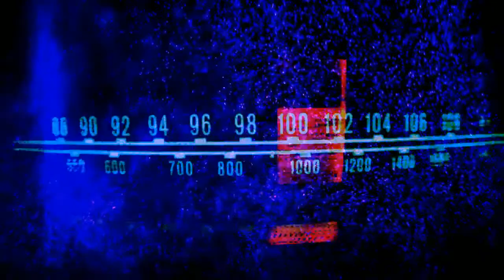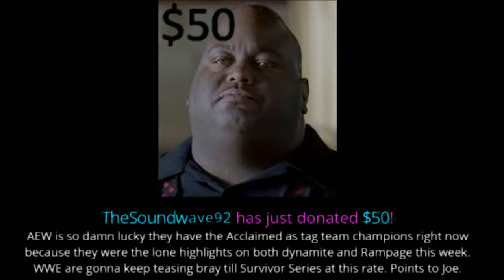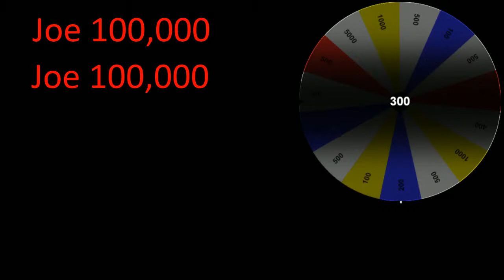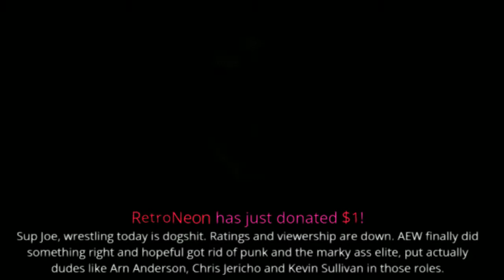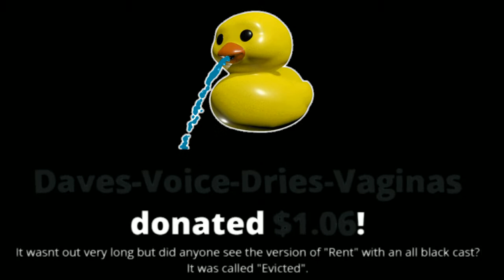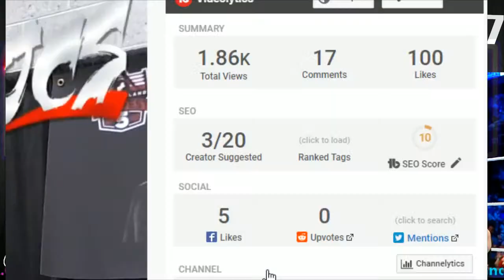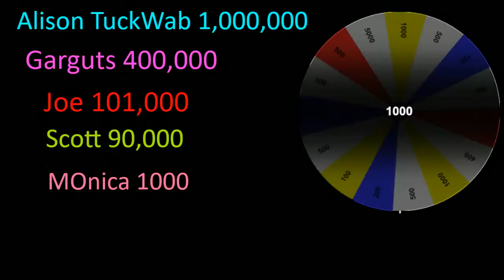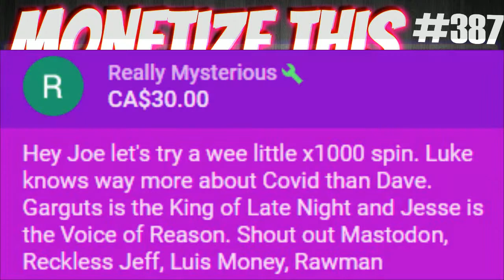MONETIZE THIS #387 JOE CRONIN - AEW battle of the BELTS !!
MONETIZE THIS #387 JOE CRONIN -  Phillies come back  WWE Smackdown AEW Rampage !

AEW Rampage & Battle of the Belts IV

Skittles
RedPoison
Brian jardine
Joseph Bischop
Alan Stober
Shell
ColonelStutters
Dion Edwards
ColdBrewKrew
SITH NEEGAN
Vi Man
NIckY J The Weed God
DREWBAR100
CJ RELLA
Matt Rossmeier
Alex O'Donnell
KaLeLbama311
JDVENOM

Brian Himmelfarb
Shell Bryan
Drewbar100
 JDVenom
JManfromKC
Bryd2393
gatekeeperDrew
Sith NeeGAN
Joe Compton ( reneGod )
Drew
JuneBug
Dwelsh
ItsBulzie !
Schleppy13
Justin Mcneil
DMOON
Jason Tarr
Sith Neegan
SoundWave92
TheBear1322
Gorilla Strong
Nikki T
The Goon
TNA_Better Than WWE
JustCallmeLuke
NullDeath
ABELsalasJR
BADOMEN666
WoolhatDemon
AruShinchu
Lemon

JDfromny206 wrestlelamia
Joe Cronin
wwe